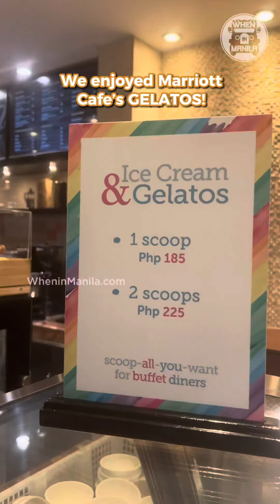Marriott Cafe’s GELATOS are a MUST-TRY!!!!